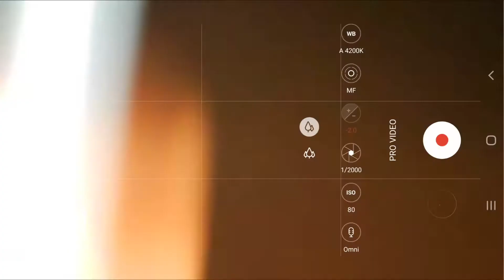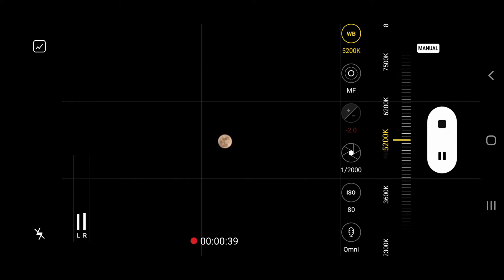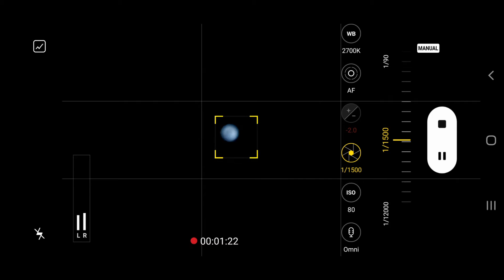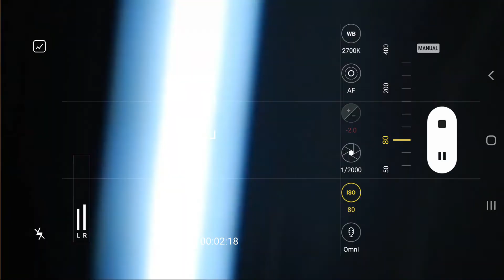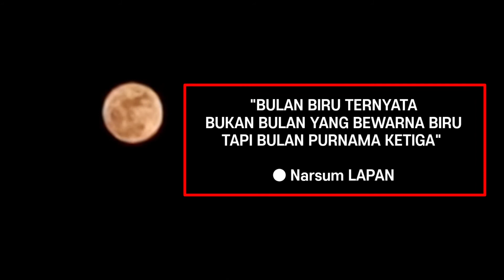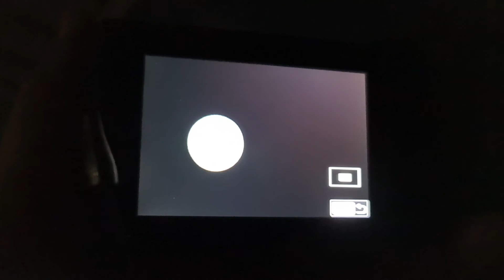Blue Moon - 22 Agustus 2021 l Pukul 19.00 sd 20.00 WITA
Sebuah bulan biru adalah tambahan bulan purnama yang muncul dalam subdivisi dari setahun: yang ketiga dari empat bulan penuh di musim .